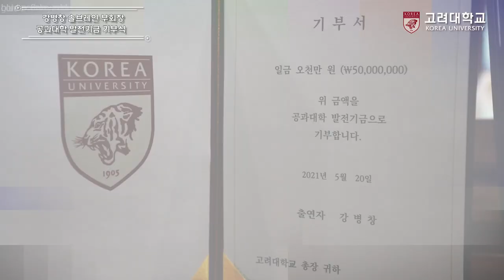[고려대학교 Korea University] 강병창 솔브레인 부회장 공과대학 발전기금 기부식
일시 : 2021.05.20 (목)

장소 : 고려대학교 본관 제1회의실

내용: 강병창 솔브레인 부회장 공과대학 발전기금 기부식